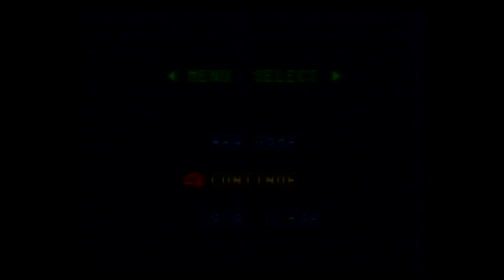Super Punch-Out!! - Single Segment Speedrun (2:35.77) PB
(NTSC Version of this game)
Well, this came very fast haha. Going from 2:40 to 2:38 to 2:35 in just less than 2 weeks is something that I am very happy about. With this 2:35.77, I am now in the top 10 for SPO SS!

GJ - 6.26
BH - 14.20
PH - 5.52
BB - 8.49
BC - 7.15
DC - 7.94
MM - 7.18
MS - 13.30
AR - 8.86
HK - 10.65
MC - 13.32
SM - 10.43
NP - 9.20
HQ - 12.65
RB - 11.32
NB - 9.30

I started going for Bear uppercuts for a little bit hence why my time is different but unfortunately didn't get it this run. Major Circuit went really well with Bob being the only split to save a bit more time. Clown did do insta-retal at the start of P2 so that was a bit frustrating as it could've been a 12-second at best.

All of this was bad and I was actually 5 seconds behind going into World but Narcis and Rick turned it around. Getting a low 9 and Rick finally taking the uppercut was exactly what I needed. Nick was a nervous trainwreck (and you can tell because P1 counter was slow lol) but ultimately got both counters in the end and that's all that mattered to me.

I'm most likely done with SPO SS for a while now, getting a time like this was what I wanted when I came back to do attempts and I don't want to pull my hair out to get a Sub 2:35. Not yet at least.